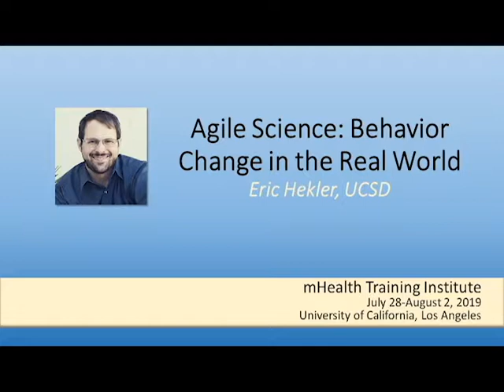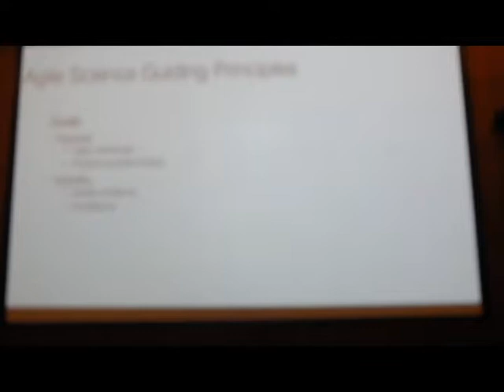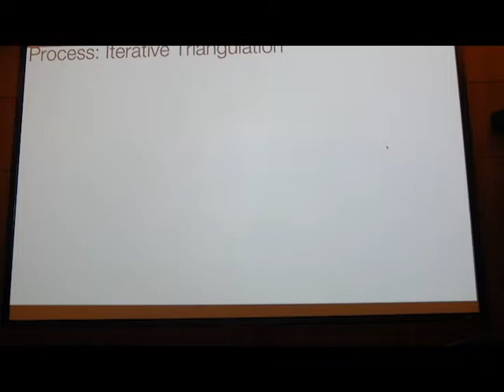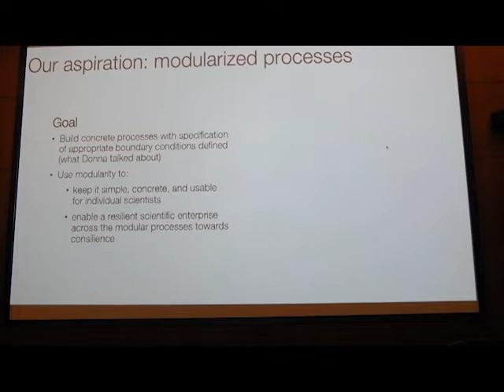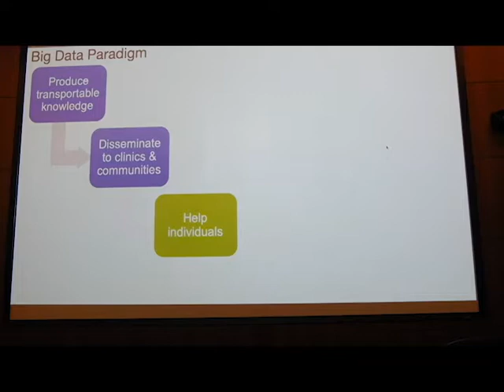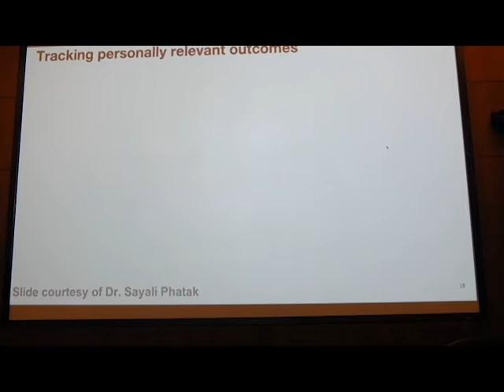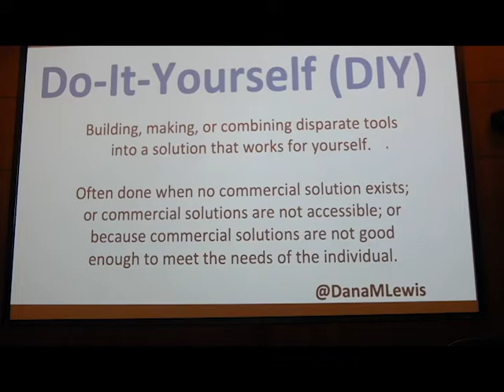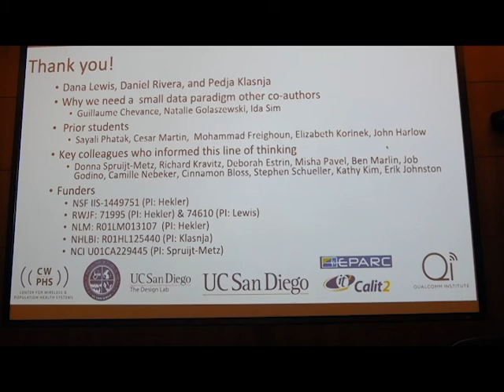2019 mHTI: Agile Science: Behavior Change in the Real World by Eric Hekler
The mHealth Training Institute (mHTI) seeks to train the next generation of experts in mobile health (mHealth). It was held July 28 through August 2, 2019 at the University of California at Los Angeles. mHTI is funded by the National Institutes of Health and co-sponsored by the Center of Excellence for Mobile Sensor Data-to-Knowledge (MD2K).

About the presenter:
Dr. Eric Hekler, PhD, is an Associate Professor in the Department of Family Medicine & Public Health in the University of California, San Diego (UCSD), the Director of the Center for Wireless & Population Health Systems within the Qualcomm Institute at UCSD, and the faculty member of the Design Lab at UCSD. His research is broadly focused on advancing methods in the design, creation, optimization, evaluation, and reuse (scaling up and out) of digital health technologies. His goal is to contribute towards a form of applied science that facilitates equitable participation, contribution, and benefit for all. There are three interdependent themes to his research, advancing: 1) methods for optimizing adaptive behavioral interventions; 2) methods and processes to help people and communities help themselves: and 3) research pipelines to achieve efficient, rigorous, context-relevant solutions for complex problems, a domain he and his colleagues have called agile science. He has over 100 publications that span the many disciplines he contributes and has an active federal and foundation funding. He is recognized internationally as an expert in the area of digital health.